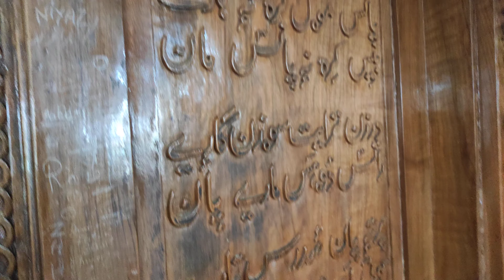famous shrine of kashmir#kashmir